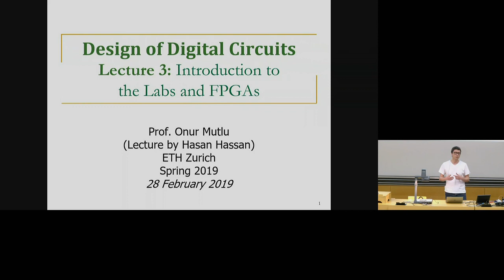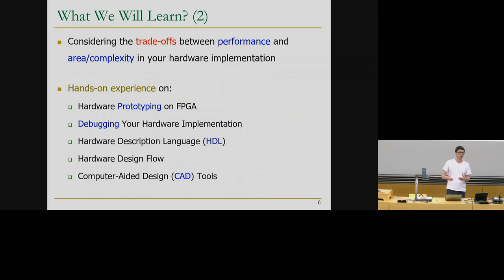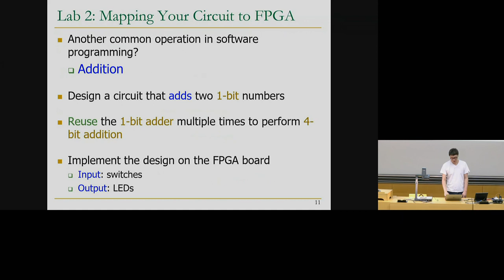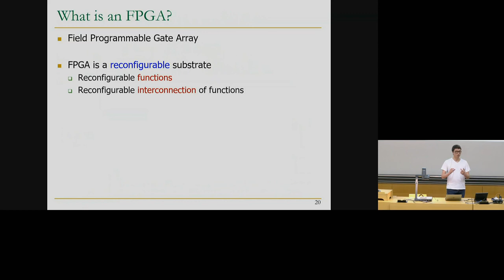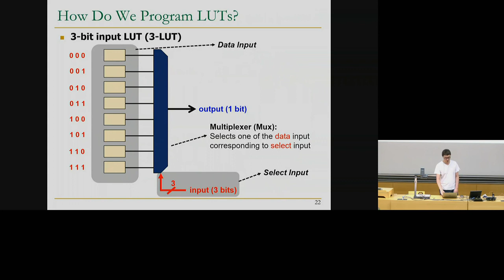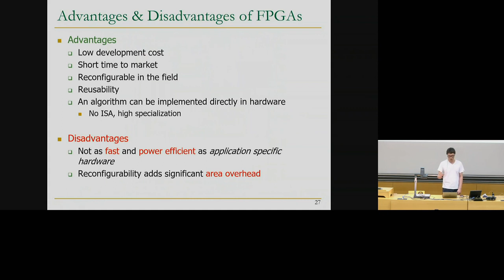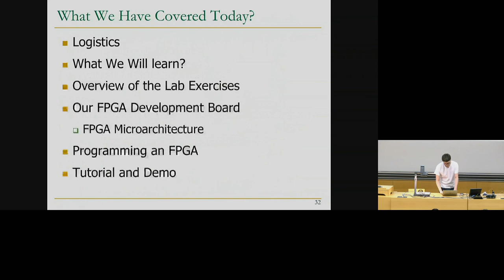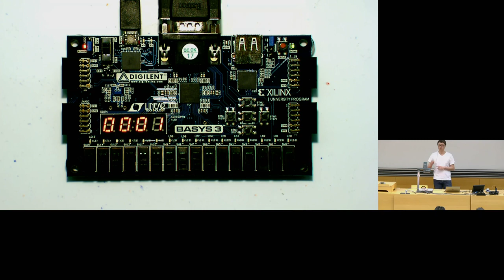Design of Digital Circuits - Lecture 3: Introduction to the Labs and FPGAs (ETH Zürich, Spring 2019)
Lecture 3: Introduction to the Labs and FPGAs
Lecturer: Onur Mutlu, Hasan Hassan
Date: February 28, 2019